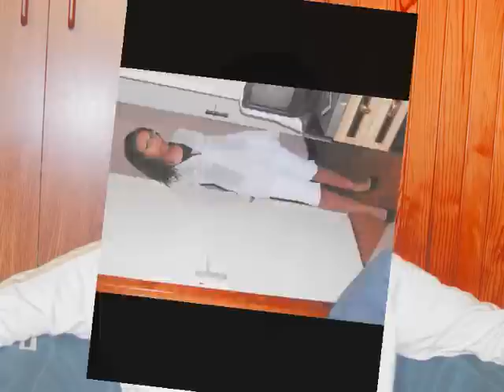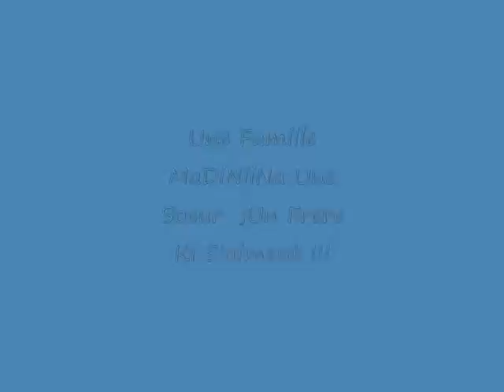willy maeva PhotoO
(l)(l)